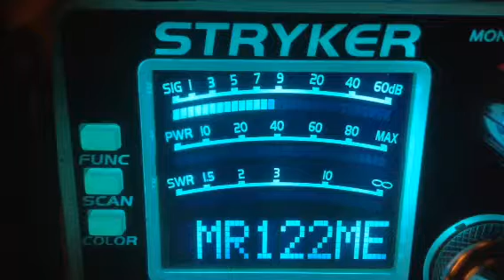CB28---6-3-2017---Truck CB Sales-Ky,804-Nc,122-Me,52-Sc,Johnny Walker-Ky